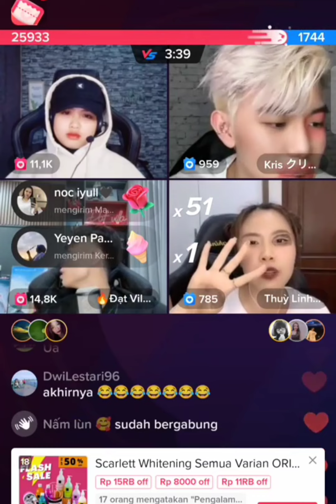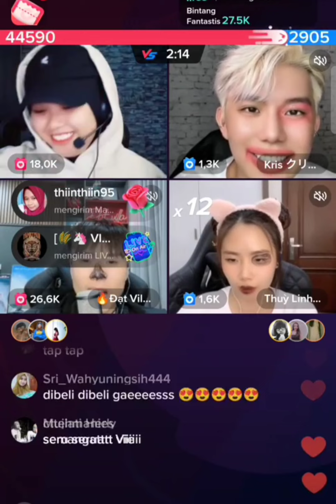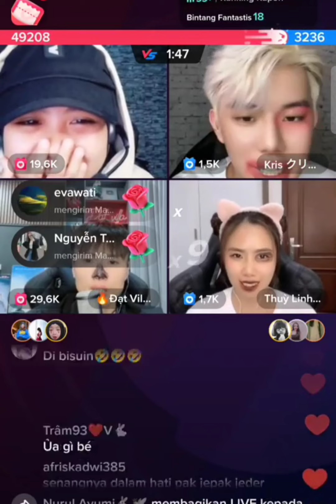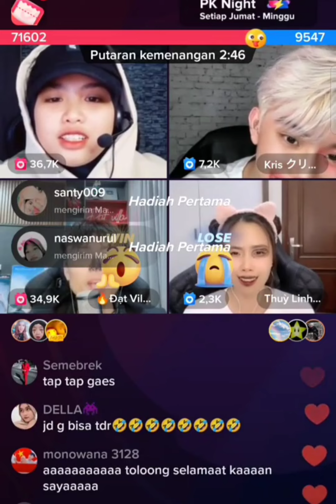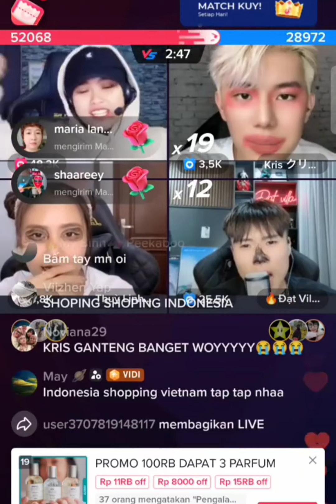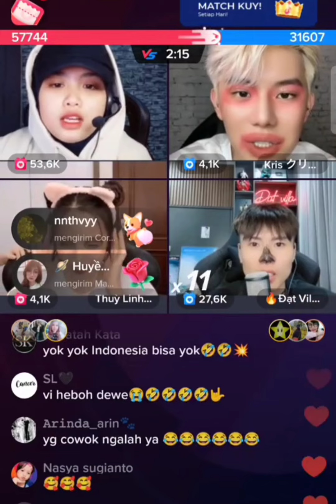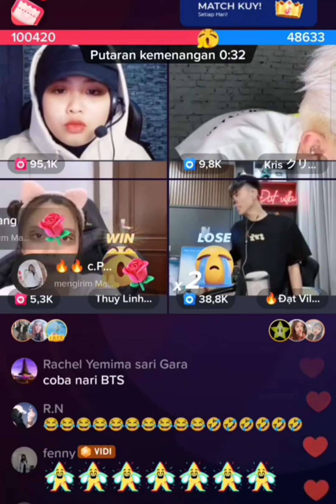Harus Ngalah yaa Dat 😁Demi Istri Biar Gak Ngambek 😅